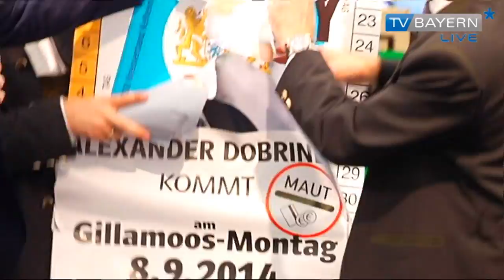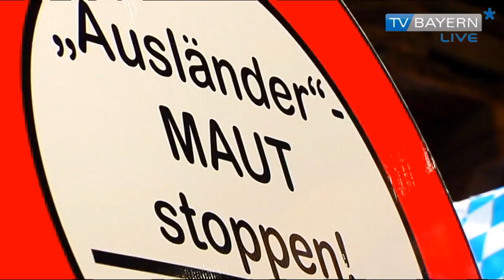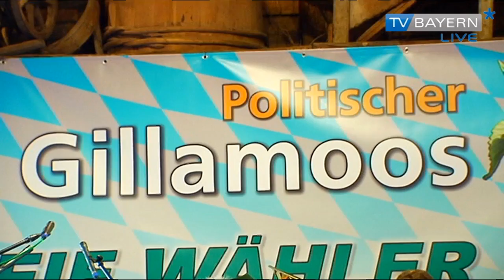Politischer Gillamoos - TV Bayern Live* am 14.09.2014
Der Gillamoos zählt zu den Aushängeschildern der niederbayerischen Stadt Abensberg. 270 Tausend Besucher hat der älteste Jahrmarkt Bayerns dieses Jahr wieder angelockt. Zu den Höhepunkten gehörte heuer natürlich auch wieder der politische Gillamoos-Montag.